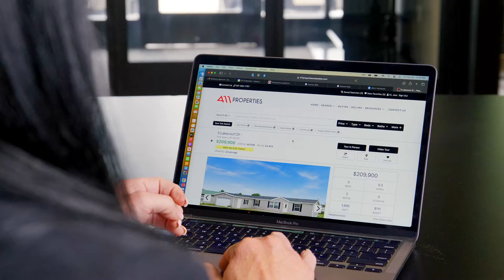5 Star Real Estate Experience in Wyoming for Everyone!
At 411 Properties, we're the leading real estate agents serving NE Wyoming and honestly, we are pretty dang proud of that.
No matter what our client's transaction looks like, our ultimate goal is to provide a 5-star experience for EVERYONE.
 - Buying
 - Selling
 - Downsizing
 - Upsizing
 - Looking for investment properties
 - A first-time homebuyer
 - Looking in town
 - Looking outside of town
And anything in between, we'd love to be the team that helps you.

Interested and want more info or to set up a showing?

Want to sell your home or property?
Jessica LaCour, Broker
411 Properties LLC